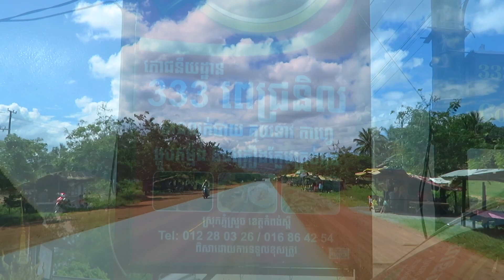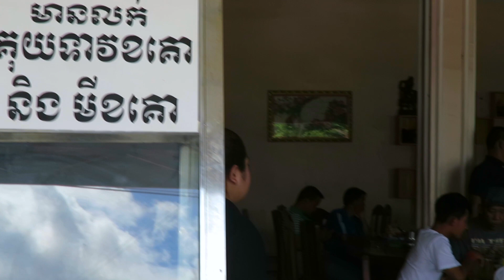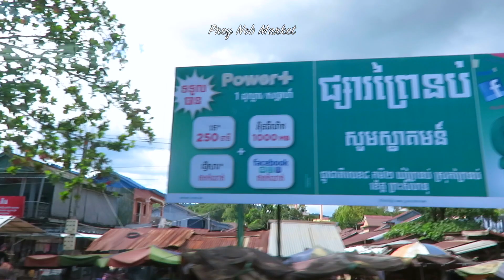Travel to Machov Bay at Sihanoukville - Beautiful Beach of the World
It's along way travel from Phnom Penh city on national highway 4 to Sihanoukville in Cambodia. Our plan is to visit Machov Bay, which is a new beautiful beach that we've never been to and really wanted to see. We stopped for lunch at 333 Picnil restaurant in Kampong Speu province along National road 4 for about 1hrs then continue to the beach. This bay or beach is between Oh Tres beach and Ream National park. This beach is quiet and beautiful and no Khmer tourists visited this place, only foreign tourists. We had a picnic dinner on the beach and really had a good time.